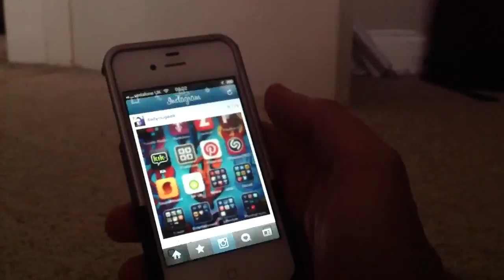Pudding.to App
A quick video as to why I prefer the pudding.to app over Instagram. Simple, it's quicker.